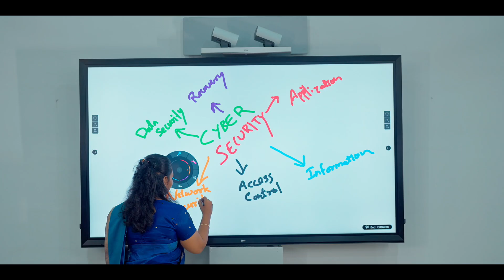Rajadhani Polytechnic College (RPC), Trivandrum- Diploma Admission in Kerala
Admission started for 3year Diploma Courses
Polytechnic At RPC

DIPLOMA @riet
Courses
� Civil Engineering
� Electrical & Electronics Engineering
� Mechanical Engineering
� Automobile Engineering
� Computer Engineering

Polytechnic At RPC